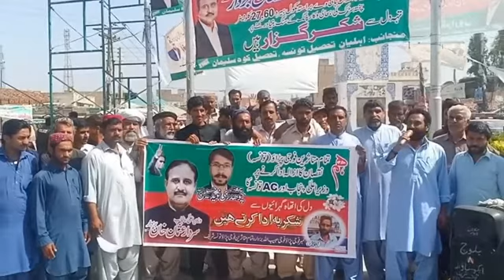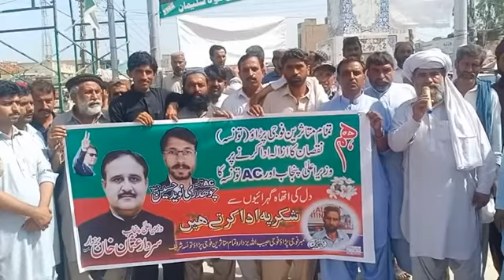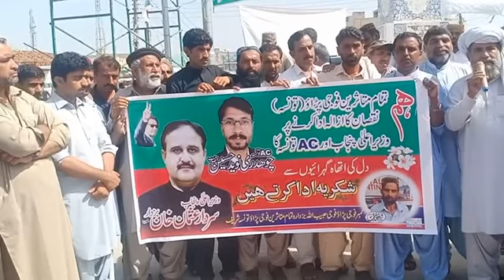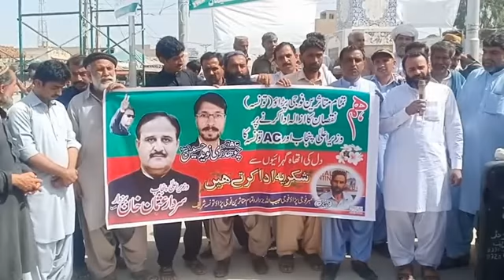THANX SARDAR USMAN KHAN BUZDAR FROM PEOPLES OF TAUNSA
DESI TV VIDEOS, DESI MUSIC VIDEOS, DESI EVENTS VIDEOS, DESI NEWS VIDEOS,